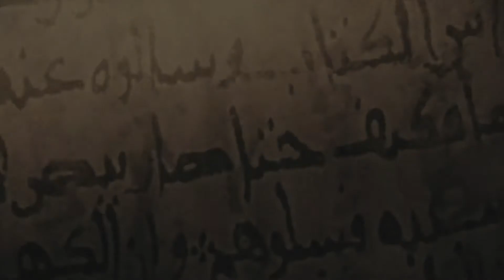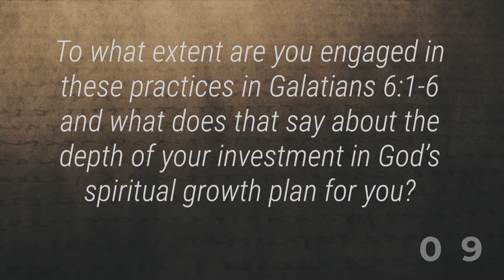“The Spiritual Life is the Deeply-Personally-Invested-in-the-Church Life” (Galatians 6:1-6)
Part 20 of 22 in “Galatians: Gospel of Free Grace," Scott Wakefield preaching on Sun, Jun 06, 2021.